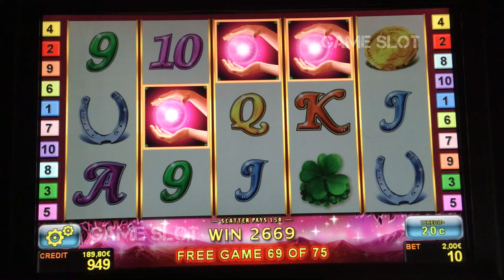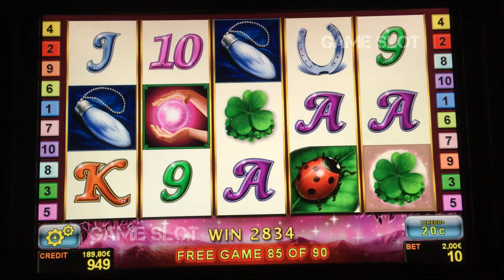Lucky Lady Charm BIG WIN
one of the most played games in the UK

bet 2 euros
slot Lady Charm
lines K
90 free games

Materials of an entertaining nature, we show vulnerabilities to various gaming platforms.
We will advise you in the comments on various issues related to the slot machines.